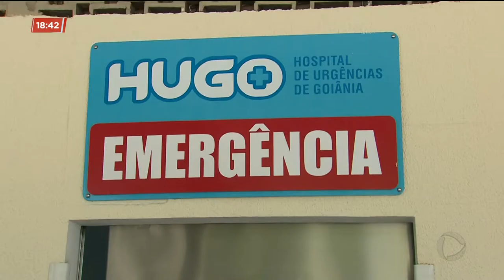CA - Tapeceiro baleado por PM recebe alta - 03-10-2018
Depois de quase dois meses internado no HUGO, recebeu alta hoje, o tapeceiro Silvio César da Costa Júnior, de 27 anos. Ele foi baleado na cabeça por um PM, na madrugada do último dia 11 de agosto, em um posto de combustível no Parque Amazônia, aqui em Goiânia. Para a família é um milagre, o Silvio estar vivo. Agora ele vai fazer tratamento no CRER.